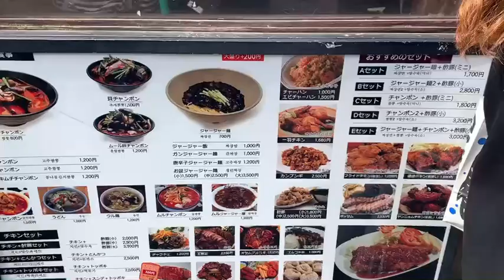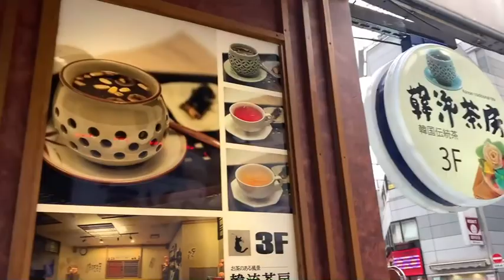【Vlog 88ソロ活 】ジャージャー麺が食べた〜い！新大久保「肉＆麺」50s双子姉妹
50代双子姉妹とシニア犬4dogの暮らしの動画です。

シニア犬達全員介護になりました。
今日は、妹のシナモンは、お留守番です。

緊急事態宣言解除になり、双子姉ChayがK仲間と新大久保に久しぶりに行って来ました。

ジャージャー麺が死ぬほど食べたくなって、本場韓国の味を堪能する為に、伝説のお店「肉＆麺」さんへ急遽行ってきました♪

ドラマによく出てくる韓国のジャージャー麺とタンスユク(酢豚)の日本一美味しい人気店です。

並んで食べてきました。サイコーでした！！

そして、カフェは以前もご紹介したことがありますが、猫さんのいる韓国茶のカフェで大のお気に入りです。

★韓国喫茶「韓流茶房」
東京都新宿区百人町1-6-15 NKビル3F

★肉＆麺
東京都新宿区大久保1-12-24

※双子妹は、お留守番です。

アラカンに近いアラフィフ双子姉妹です。
年齢はNoにすぎない！
私達双子はこれからも色々なことにチャレンジしていきます💪

50代双子姉妹YouTube